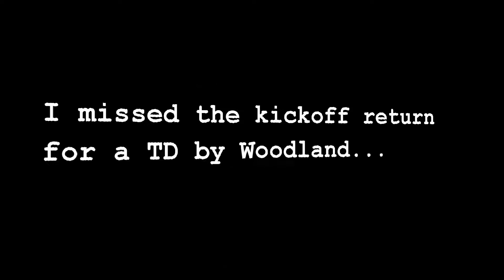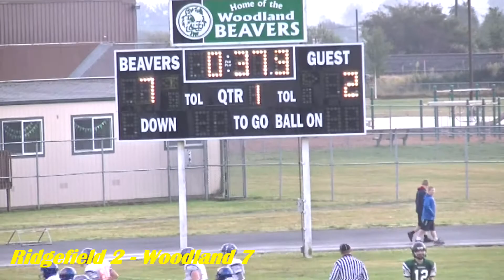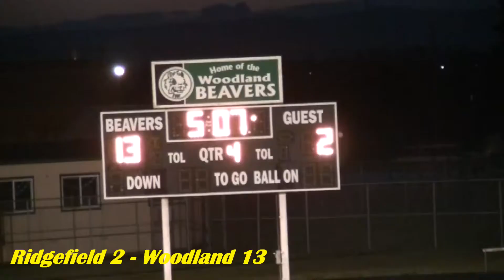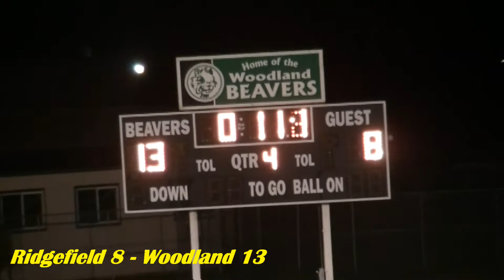9-29-14 - JV - Woodland vs. Ridgefield